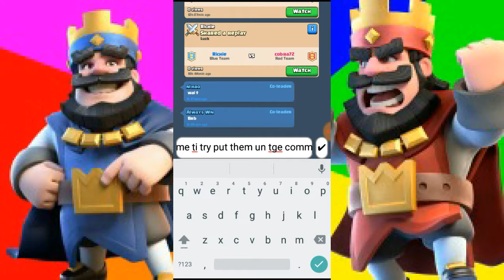Back with a terrible loss to xbow😢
Sings by NCS go check out their channel they make great music and beats, hope you guys and gals enjoy